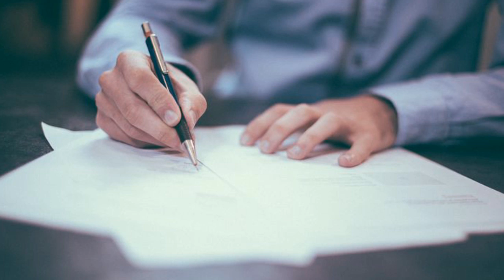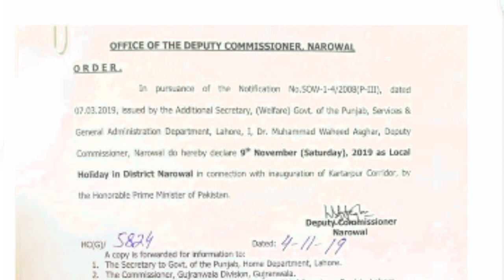Holiday on 9th November by daily nts and ppsc jobs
In this video I shall tell you about government employees news
KPK employees news
Sindh employees news
Federal government employees news
Pay increase & pension increase